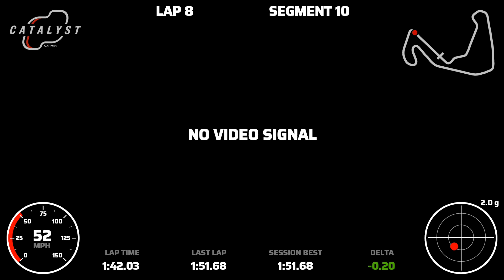Catalyst 1 CMP JTI SS 1LE 2023-04-29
Date: Saturday, April 29, 2023
Vehicle: 2021 Camaro SS 1LE M6 Stock
Host: JTI (Just Track It)
Circuit: CMP aka Carolina Motorsports Park
Group: Intermediate 1
Session: 1 of 5 @ 8:50am

Tires: Goodyear Supercar 3
Camber: LF -2.1, RF -2.1, LR -1.6, RR -1.5
Toe: LF -0.1mm, RF -0.0mm, LR 1.3mm, RR 1.2mm
Tire Pressure (cold): 30psi

Laps: 9
Top Speed: 120.5 mph
Best Lap: 8 @ 1.51.63

Notes: